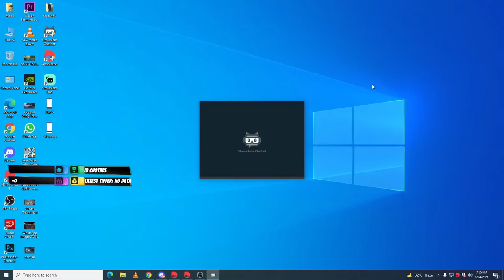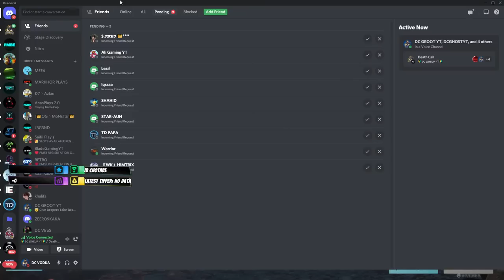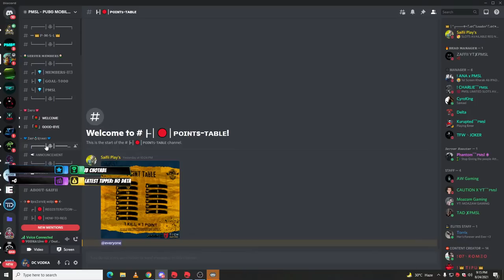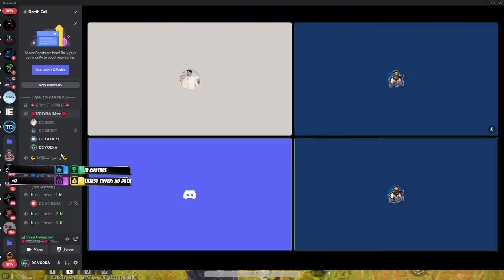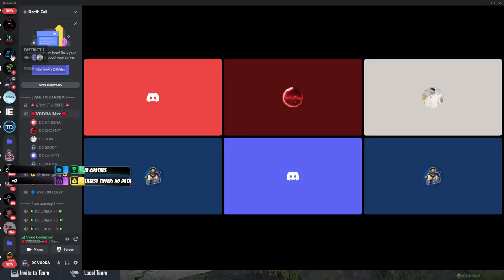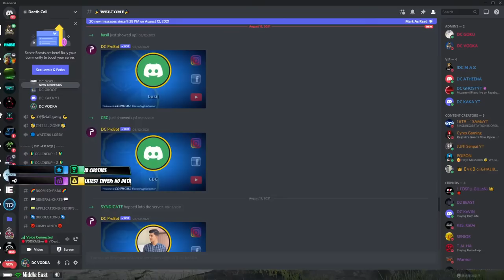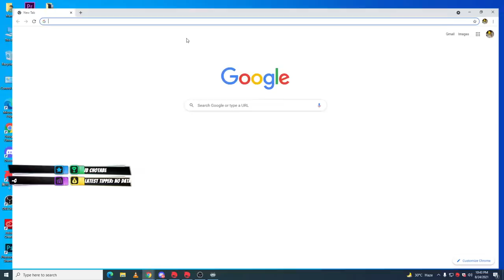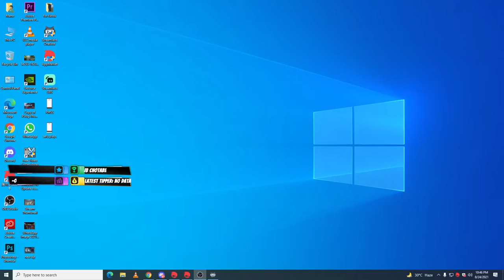DC VODKA IS LIVE | PUBG MOBILE | CHILL GAME PLAY | SCRIMS GAME PLAY|ROAD TO 3K